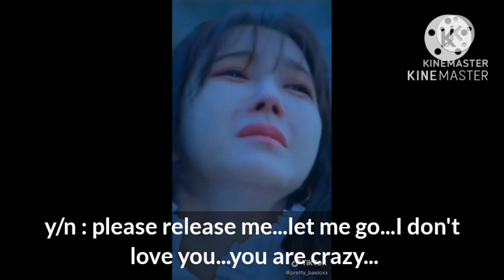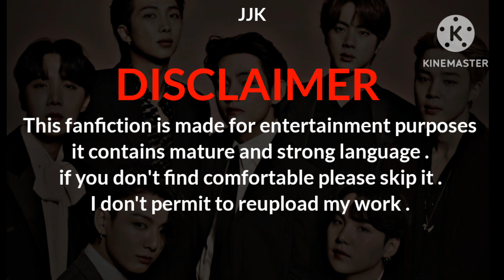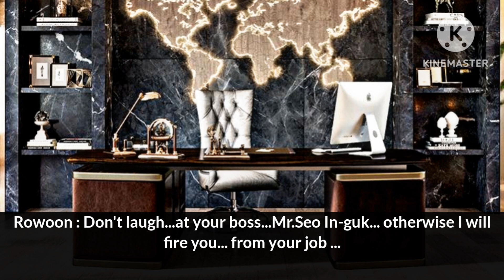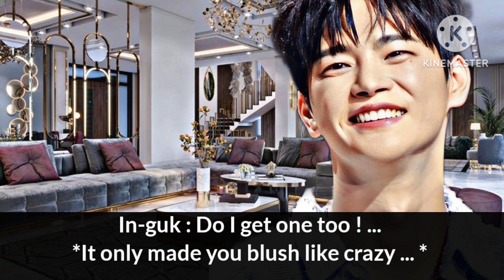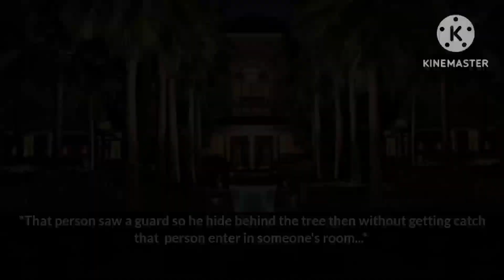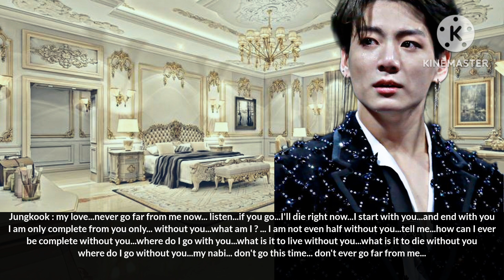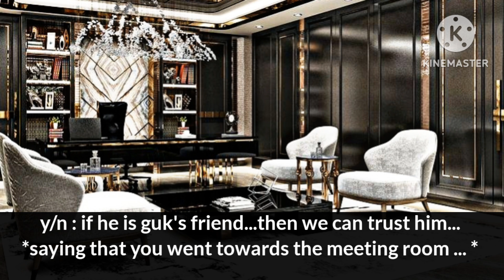[HER INSANE LOVER]||When love is not madness it is not love||#6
💎 Ignore my mistake 💎
💎The song which I used in this video is not belong to me 💎